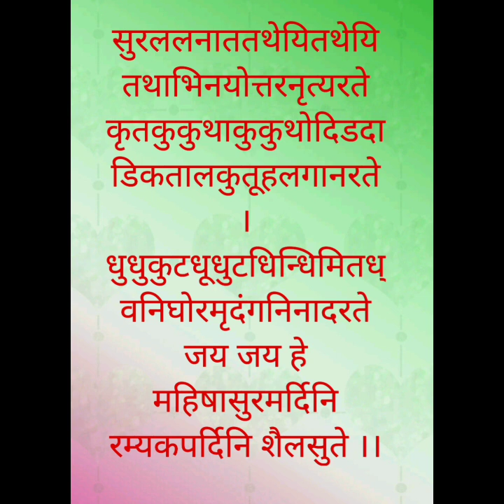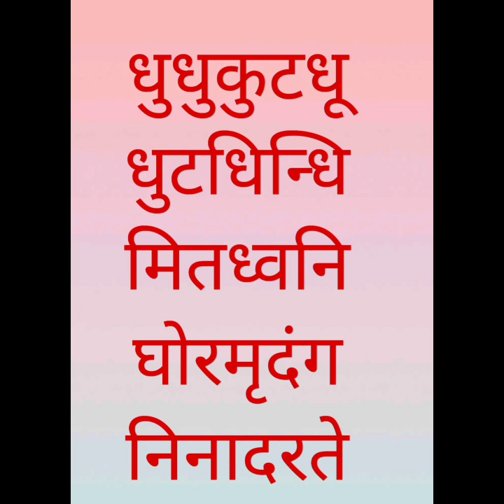महिषासुरमर्दिनि स्तोत्र भाग - ९ | लेखन आणि वाचन - श्री. वैभव दातार, कल्याण